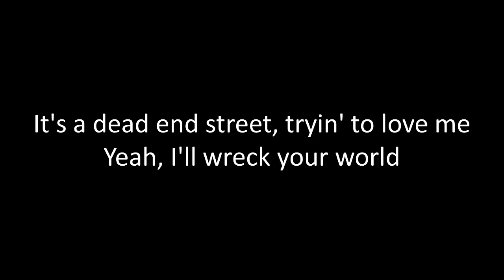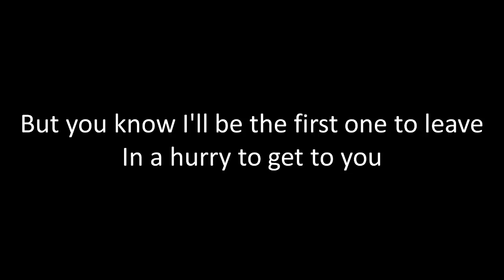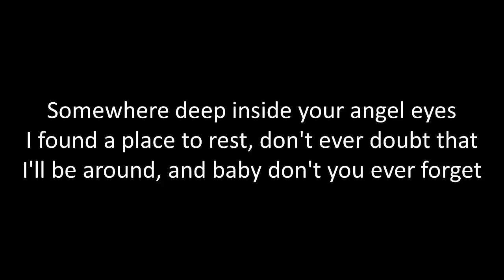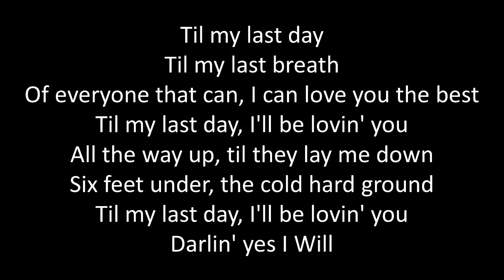JUSTIN MOORE - Til My Last Day - LYRICS (ONSCREEN)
This video is for the educational purpose of singing practice termed under "fair use".Viewers are authorized to watch the video only for the purpose of singing practice and learning the lyrics of the song.